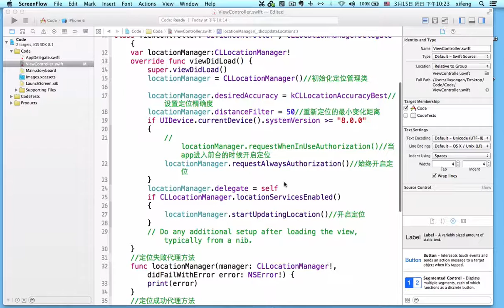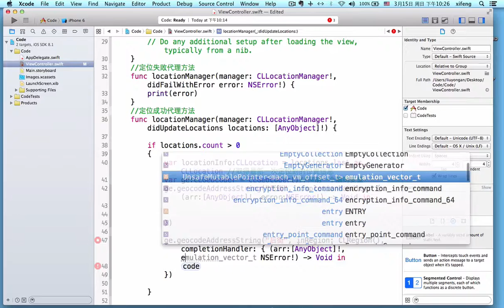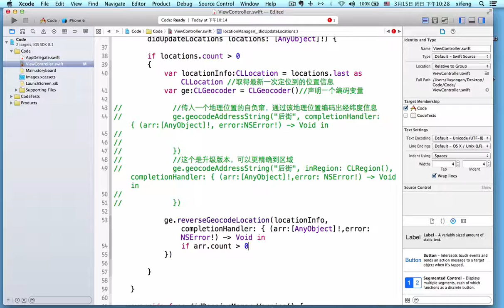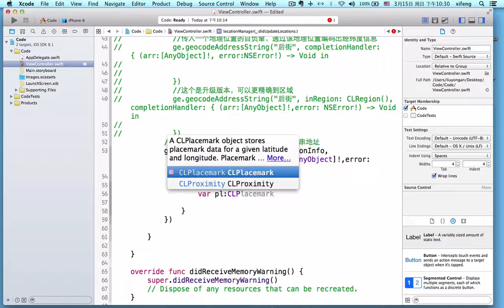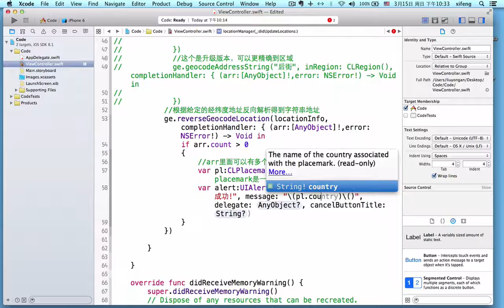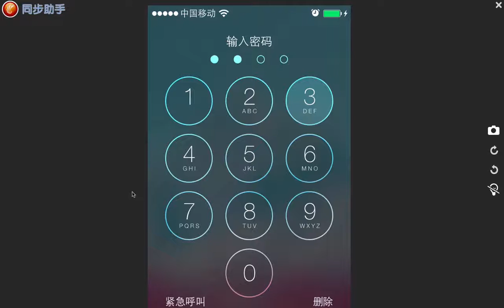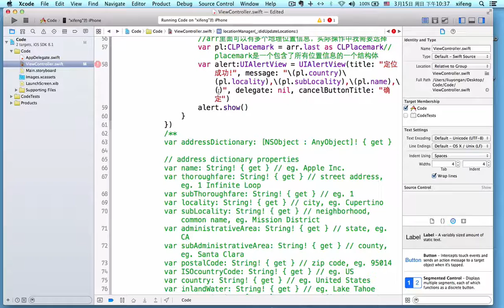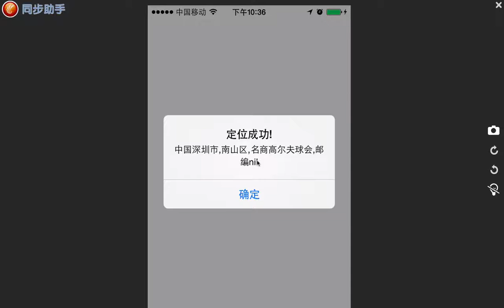iOS地理位置及定位系统5 地理位置反编码